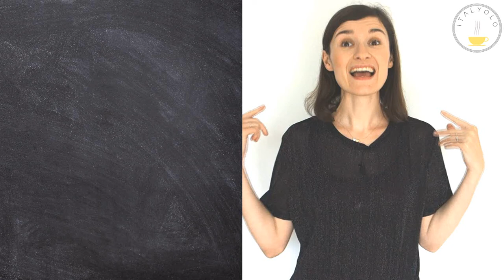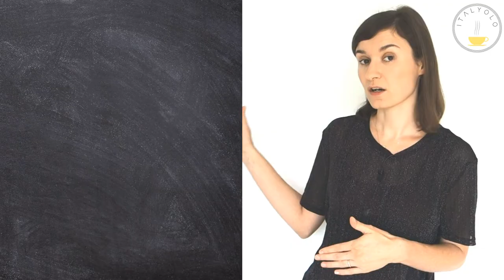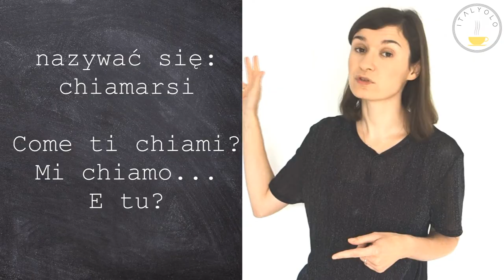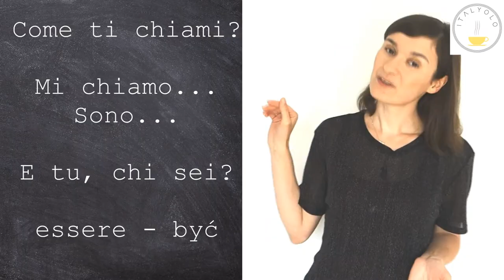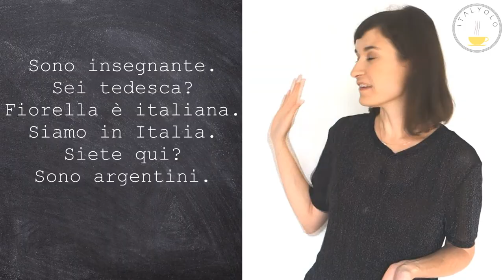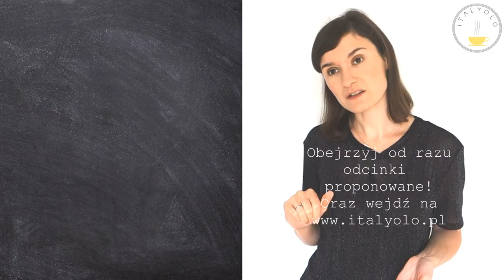ItalYOLO: Ekspresowy kurs włoskiego od zera. Lekcja 1 (z 30)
Pierwsza lekcja, w której dowiemy się, jak się po włosku przedstawić, poznamy czasowniki chiamarsi i essere. Na darmowe ćwiczenia do tej lekcji!